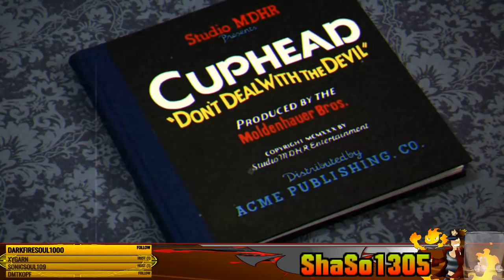Let's Play Cuphead [German/Live/Blind] #1 - DAS SOLL SCHWER SEIN!?